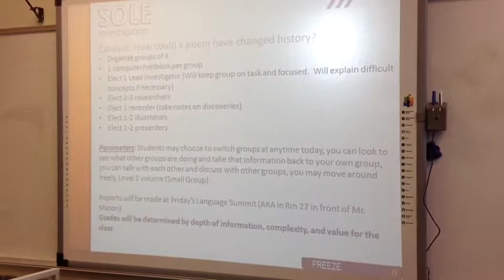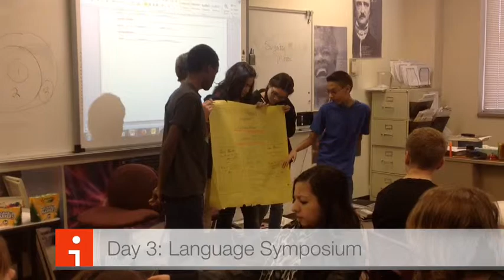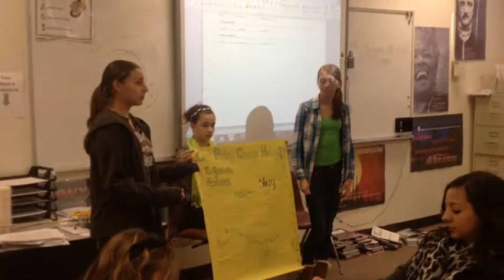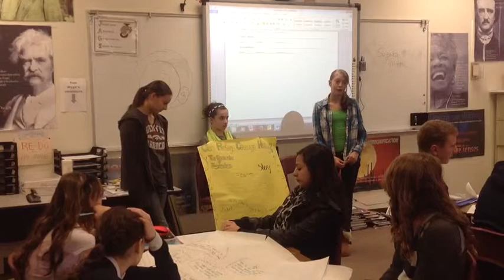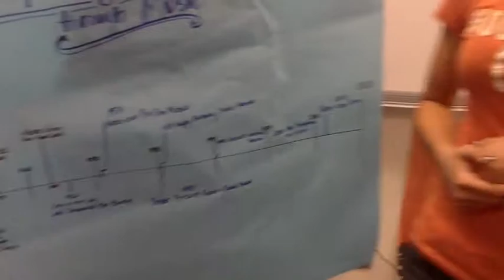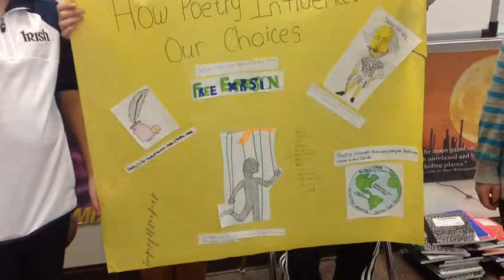SOLE Investigation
8th grade Self Organizing Learning Environment.  Other than the slide, the question, and the access to the internet, the teacher gave no assistance in any of their presentations.  All information was discovered independently.